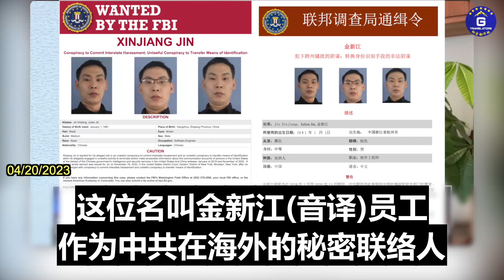杰恩·泽克尔(盖特号：@JayneZirkle)作客班农战斗室：中共很多网络安全犯罪活动直指中共头号敌人郭文贵。被捕的两名与中共海外执法站有关系的男士隶属于中共的公安部。